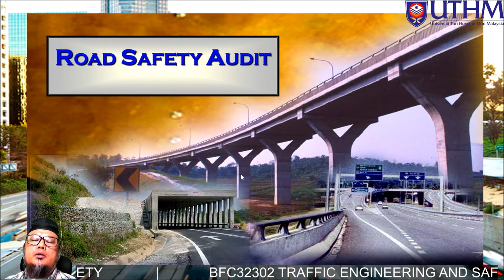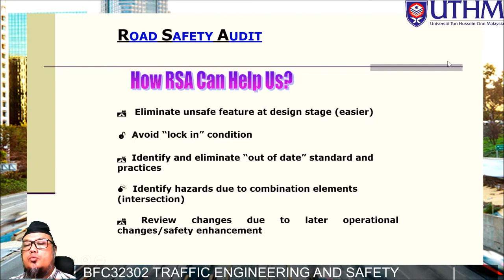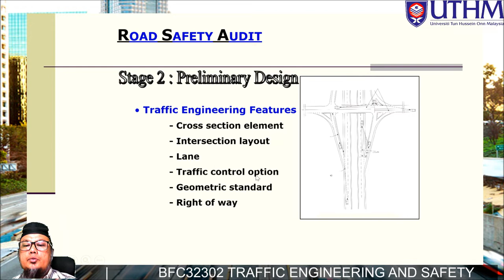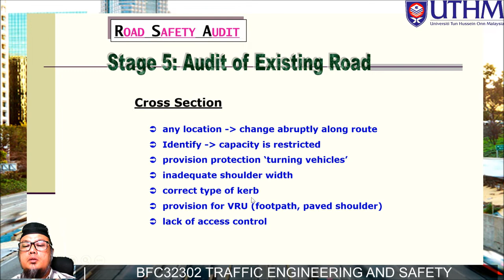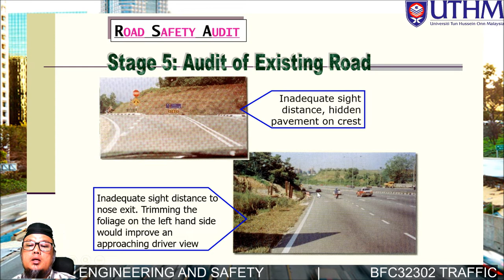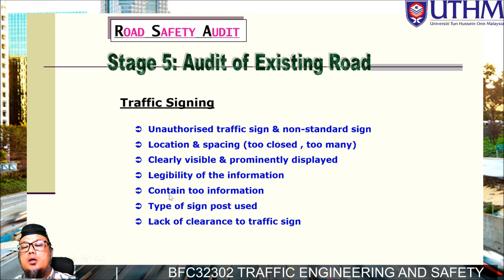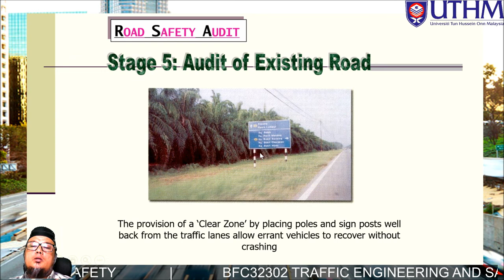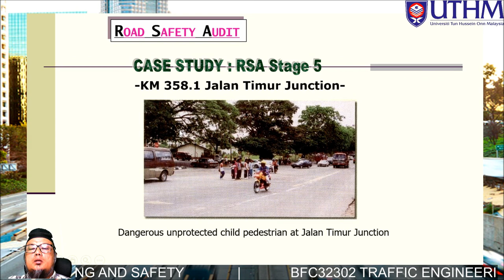Lecture Series: Traffic Engineering (Road Safety Audit)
Lecture Note on Traffic Engineering: Road Safety Audit (RSA) focus on Stage-5, existing road including horizontal and vertical alignment, cross-section, sigh distance (ASD, ESD, SSID), traffic signage, road furniture, roadside features, intersection design, expressway or interchanges type, VRU facilities, general traffic management and etc. It is suitable for undergraduate and postgraduate students especially for the Traffic and Highway Engineering course.

Produced by Kamarudin Ambak
Universiti Tun Hussein Onn Malaysia (UTHM)